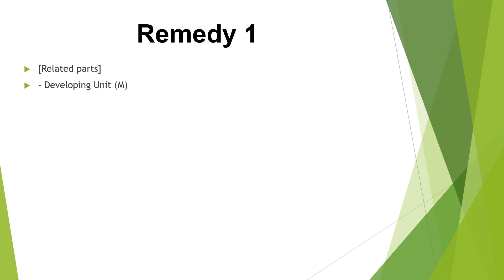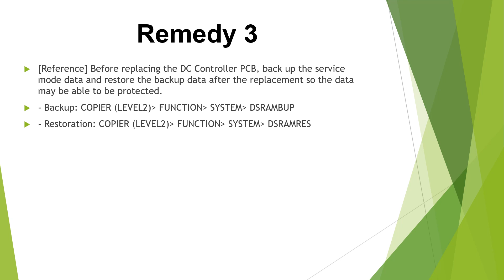Canon irc error code e021 (E021-0220-05)